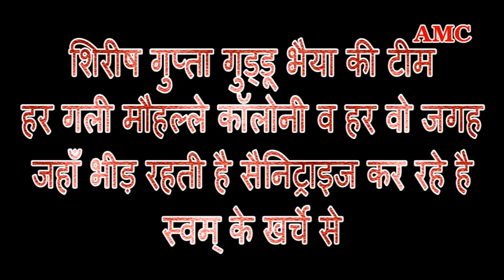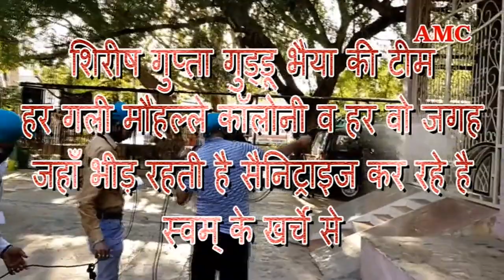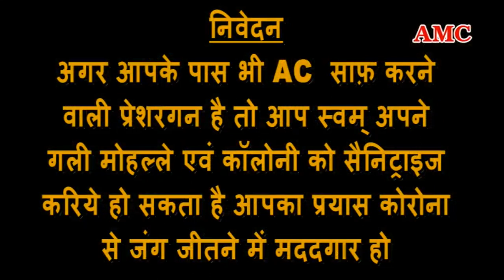सामजसेवी एव हिंदुस्तानी होने का फर्ज अदाकरने का प्रयास कर रहा हूँ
corona news#corona case#corona sainitraij
एक शुभचिंतक ने ये वीडियो एडिट करके मुझे दिया है जिसने दिया है उसका दिल से आभार एव धन्यबाद बस इतना ही कहूंगा घरो में रहे जरुरी है तभी निकले मास्क लगाकर सरकार के ऊपर पूरी तरह निर्भर न रहे कुछ जिम्मेदारियां अपनी भी समझे अगर आपके पास प्रेशरगन है या किसी परचित पर है या किसी ऐसी साफ़ करने वाले से प्रेशरगन के माध्यम से आप अपने आसपास के 10 घरो को सैनिट्राइज करते रहिये कोरोना से हम सब को एक साथ लड़ना है आप खुद कोरोना बेरियर बन सकते है

teem aao mela chalen anchor shirish gupta,nikhil katariya babu,vishal rtnakar,abhishek chouthwani.karan baghel,anubhav hasvani,hemant mariya,nawab khan,rishabh parihar,subhas solanki,pan.pankaj krishn shastri,varun jain,puneet singh,gourav shirke,uma pal,sonam jatav,kemramen govind kushwaah,amuly gupta